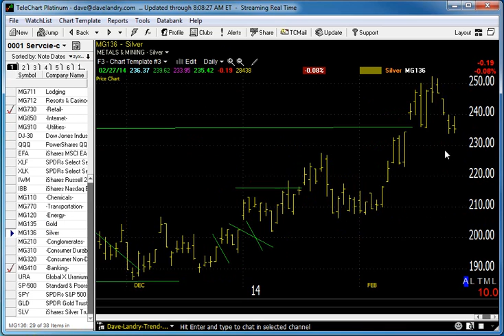02/28/14 Dave Landry's Market In A Minute